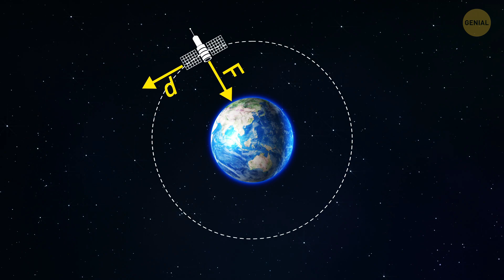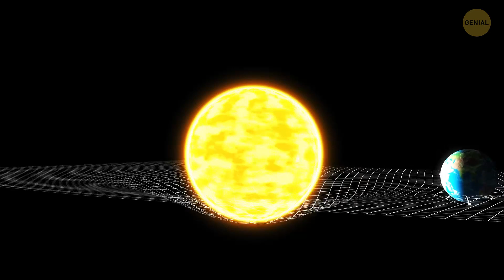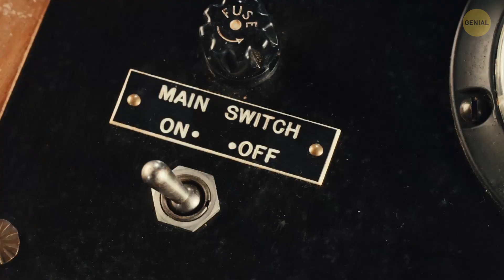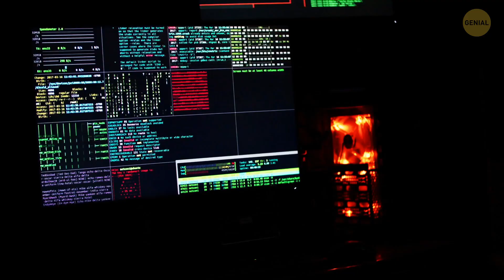Los satélites caen sobre la Tierra cada año, ¿por qué no los vemos?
Echa un vistazo al cielo nocturno y piensa un momento: en este momento hay miles de satélites artificiales orbitando en torno a nuestro planeta, pero la mayoría nunca regresa al lugar donde fueron lanzados. ¿Cómo es posible? ¿Dónde terminan? ¿Acaso regresan a la Tierra sin más? ¿Sería posible que caigan por accidente sobre una casa o el auto de una persona? Echemos un vistazo al ciclo de vida de un satélite, desde su lanzamiento hasta que se estrella.